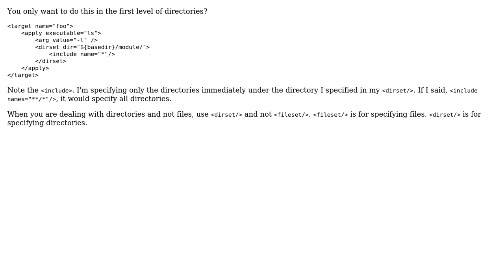Ant Non Recursive Fileset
With thanks & praise to God, and with thanks to the many people who have made this project possible! | Content (except music & images) licensed under CC BY-SA | Music | Images & others | With thanks to user Richard Knop user David W. and the Stack Exchange Network Trademarks are property of their respective owners. You are responsible for your own actions.